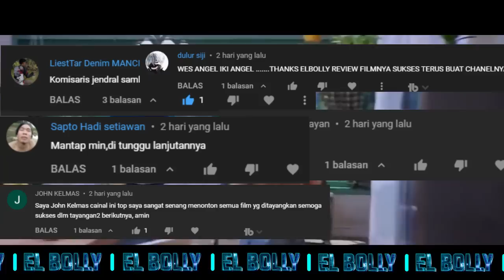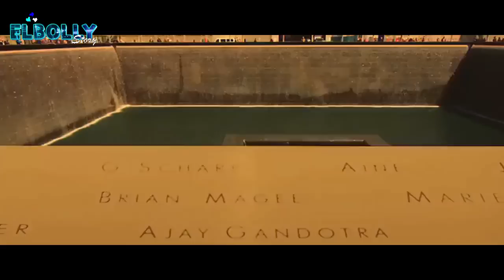Ketika Cowok Bujang Mencoba Kawin Kontrak Tapi Malah Keenakan || Alur Film India Guest iin London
HALO SEMUA… welcome my channel Elbolly story
Dikesempatan yang super sehat kali ini ellbolly akan meriviewe film india berjudul guest iin london 2017. Diperankan oleh kartik aaryan sebagai Aryan, kriti kharbanda sebagai anaya. Danmasih banyak lagi pemeran yang kece..
Menceritakan perjalnan Aryan seorang india yang bekerja di UK tapi visanya tinggal beberapa bulan lagi. Hingga ia memutuskan untuk mencari jasa pernikahan palsu dengan harapan ia mendapatakan visa sampai seumur hidup. Namun,kejadian tak terdugapun terjadi ketika Aryan harus bertemu dengan paman gangga dan bibi guddi. Seketika itu rencana Aryan dan anaya untuk menikah palsu hancur.
Seperti apa kelanjutan kisah Aryan, penasaran jangan diskip gaes,. Tanpa berlama-lama-langsung masuk ke alur cerita.

Judul film : Guest Iin London
Genre : drama, romance, family
Rating : 7
Tim Editing  : Eko W
Voice Over : Agnes